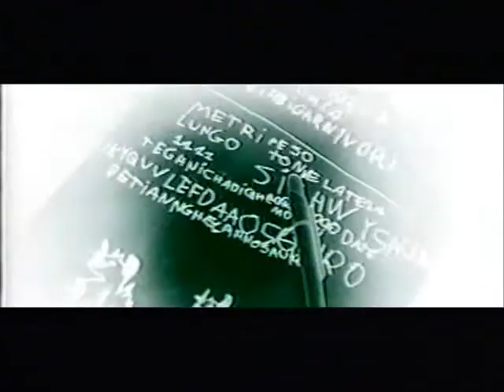Samsara Morboso Sentimento 0001